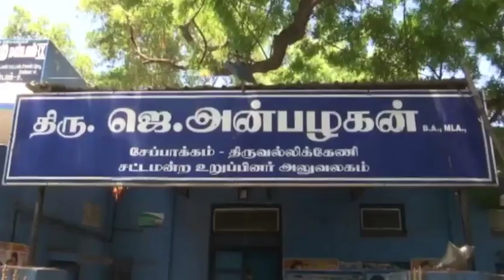திராவிட இயக்கம் மறவாது ஜெ.அன்பழகனின் திருமுகத்தை!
நாட்டுக்காகப் போராடி உயிரிழந்த இராணுவ வீரனின் தியாகத்திற்கு இணையானது, CoronaVirus தடுப்பு மற்றும் நிவாரணப் பணிகளில் தன்னை ஈடுபடுத்திக் கொண்டு மக்களுக்காக களமிறங்கிப் போராடி உயிரிழந்த என் சகோதரர் ஜெ. அன்பழகனின் தியாகம்! அவரது தியாக வாழ்வைப் போற்றுவோம்!

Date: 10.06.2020